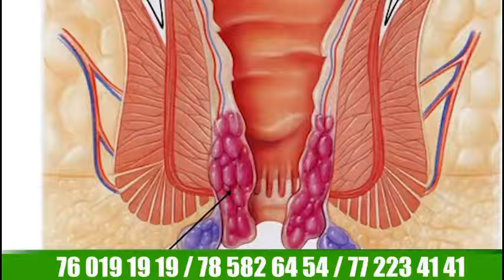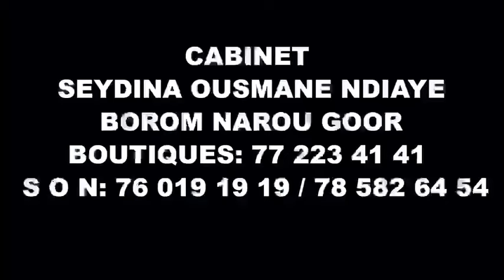Intégralité Gamou Tivaouane Chez Aziz Ndiaye Goudi Gui-Balla gaye2,Miss Ndiaye,Oustaz Modou,Mame Ndi